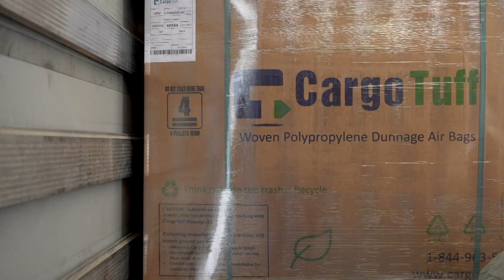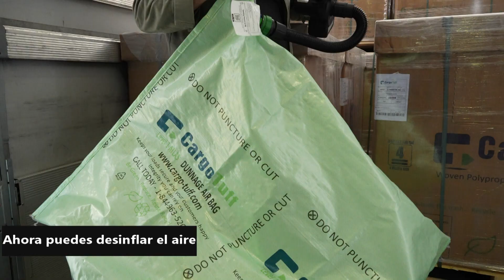How to Install a CargoTuff Airbag (Spanish)